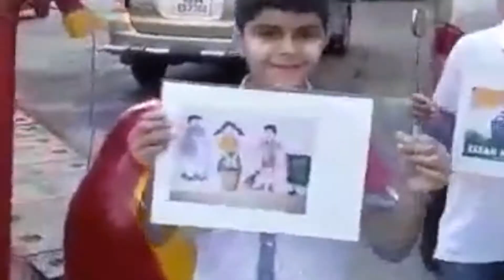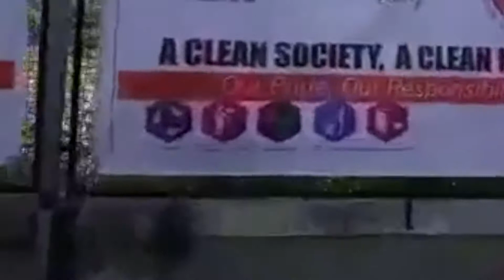FILM DIRECTOR WRITER SNIGDHA MUKHERJEE presents Playbacksinger MANJU RATHOD a SAFAIKARMACHARI song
A PRODUCTION OF UNIQUE MUSIC WORLD
PLAYBACKSINGER MANJU RATHOD
VIDEO DIRECTION, SONG LYRICS, MUSIC DIRECTION BY FILM DIRECTOR SNIGDHA MUKHERJEE
A SONG ON SWACCHA BHARAT ABHIYAAN... LET'S KEEP OUR INDIA CLEAN